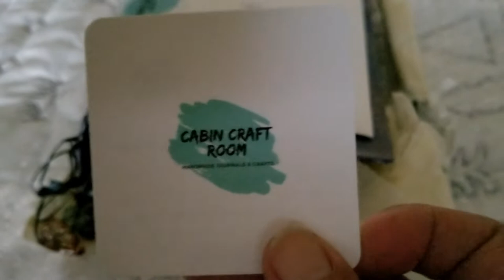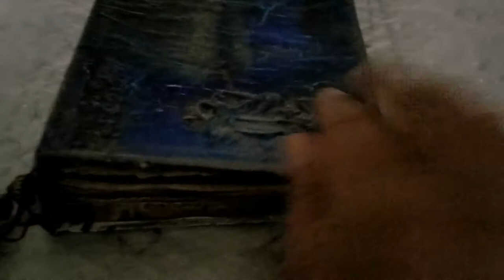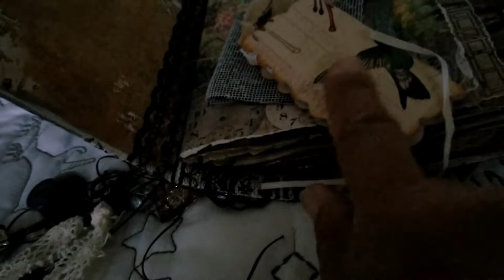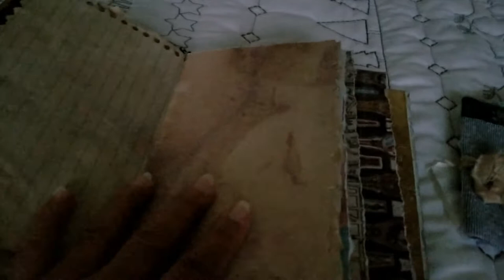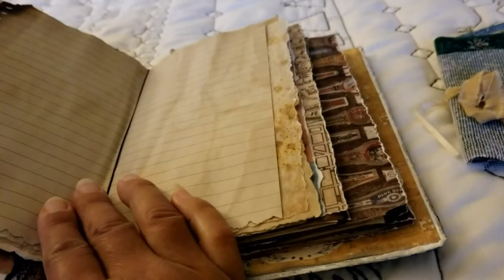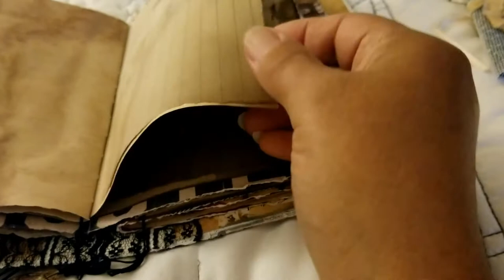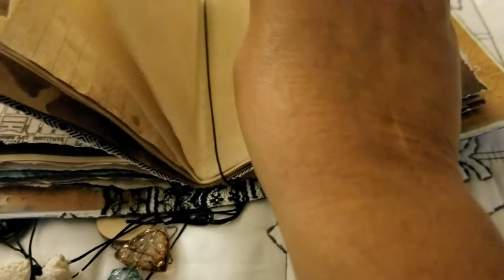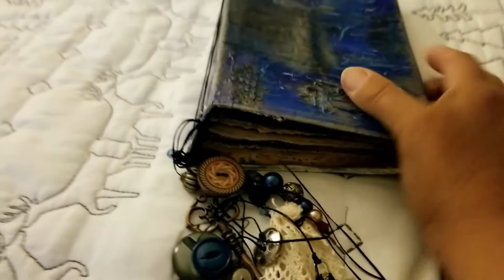ASMR Unboxing new journal, crinkles, soft spoken, page turning.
First let me apologize to my loyal subscribers for not posting for a while.  It has been a bit difficult for me recently but I am trying to push through it all.